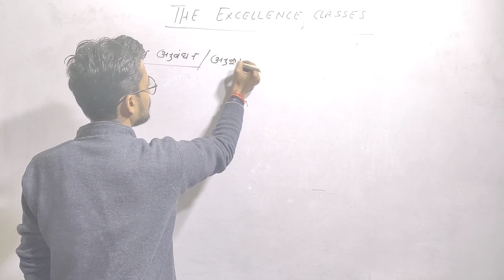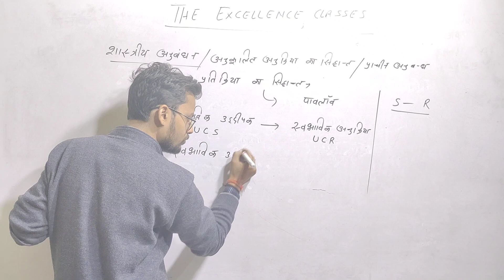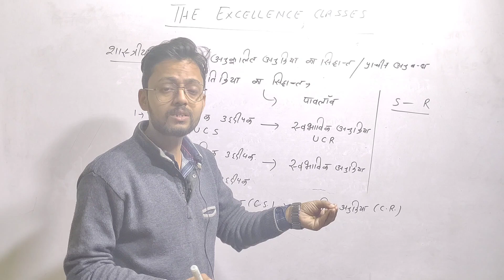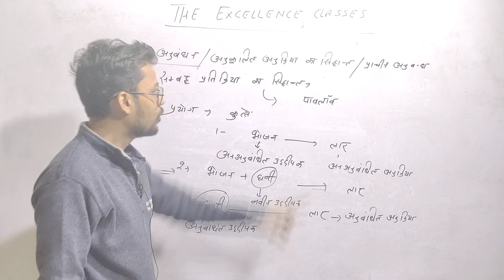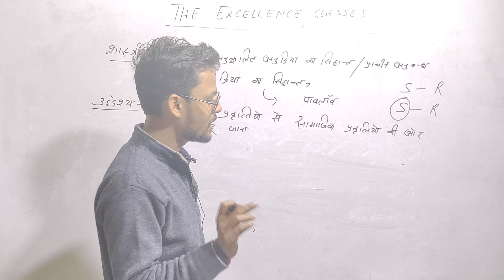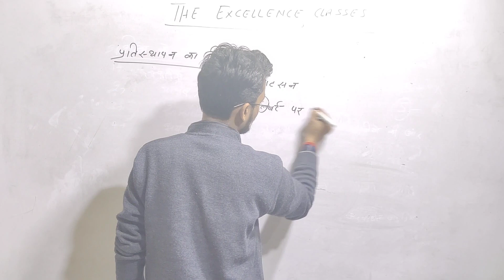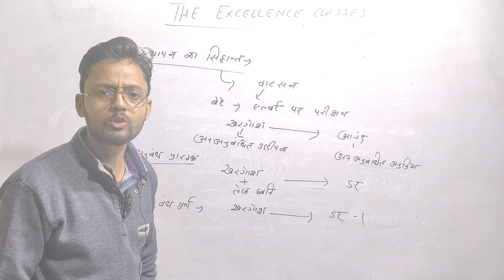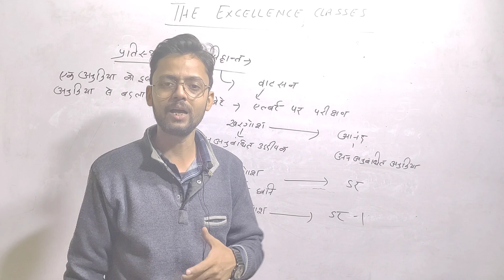pavlov classical conditioning(शास्त्रीय अनुबंधन & प्रतिस्थापन का सिद्धांत) by Ankit (harshu sir)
पावलावसिद्धांत pavlovsidhant pawlaw theory ctet and tet exam cdptheories, ctet cdpfullcoursebyAnkit sir, Pavlov'sClassicalConditioning, CDP (बाल विकास) for REET & UPTET, KVS, what is conditioning, what is stimulus generalisation, what is extinction, what is pavlov's dog name, what is learning प्रतिस्थापन का सिद्धांत